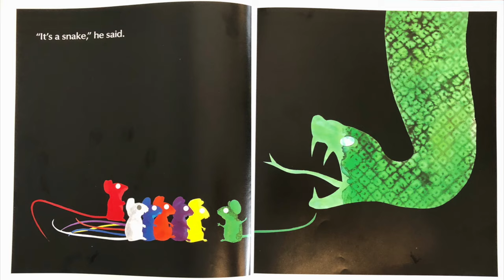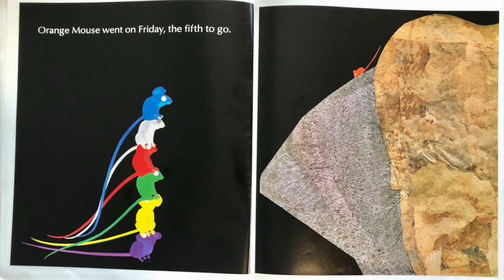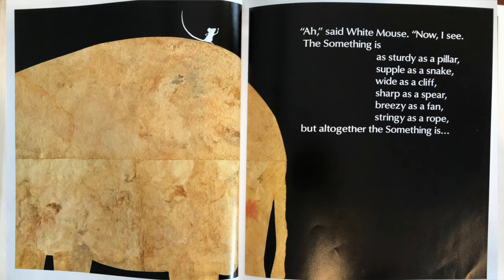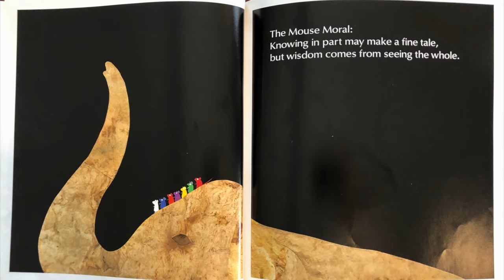Seven Blind Mice, By Ed Young - READ ALOUD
Seven Blind Mice
by Ed Young

In this retelling of the Indian fable, seven blind mice discover different parts of an elephant and argue about its appearance.

Overall Genre: Fiction
Genre Type: Folk & Fairy Tales/Myths & Legends, Predictable Books
Skills: Compare/Contrast, Drawing Conclusions, Summarizing
Content Topics & Themes: Animals
Cultures & Diversity: East Indian
Interest Level: K-2
Reading Level: 3.3
GRL: I
Lexile Level: 530L
RC! Points: 1
Language: English
Word Count: 270